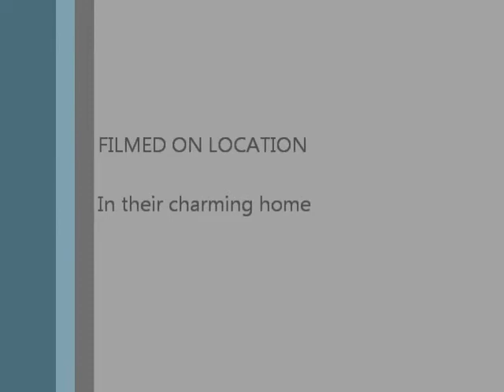The best of Grabbity and Sir Izacat Mewton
The ongoing cute capters of Grabbity and her brother, Sir Izacat Mewton, as they play games on their iPad and pounce and preen.